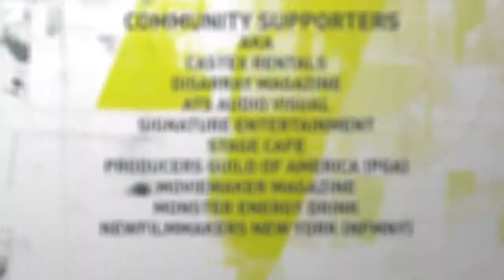Interview | Dir. Karen Glienke | September 2013 - NFMLA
Interview with Karen Glienke, Director of “88 Miles to Moscow” a short film and official selection of the NewFilmmakers Los Angeles Festival (September 2013).

Special thanks to MovieMaker Magazine